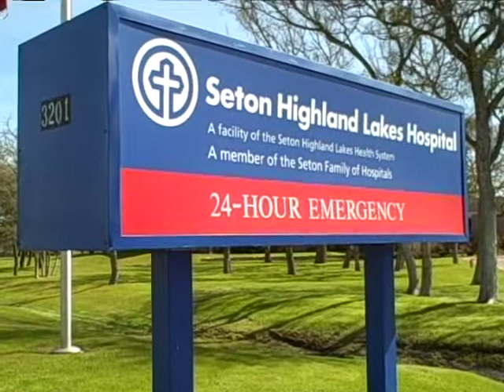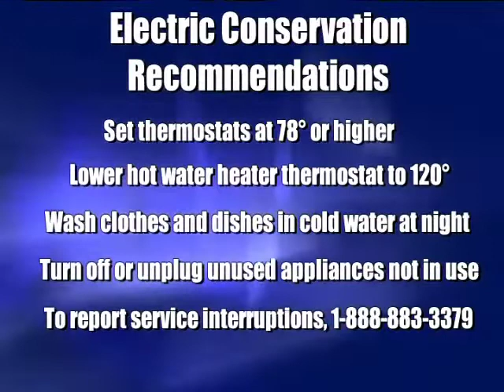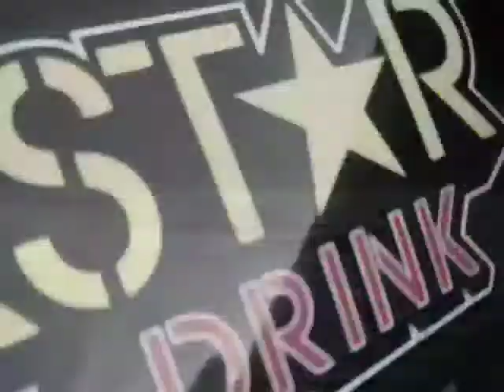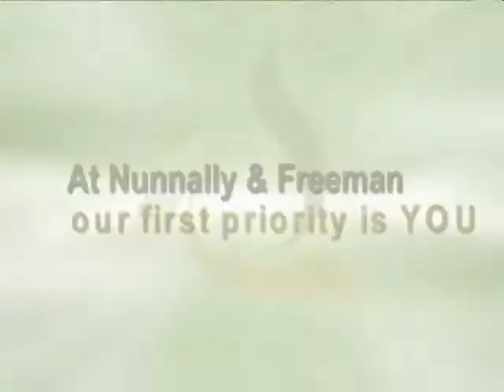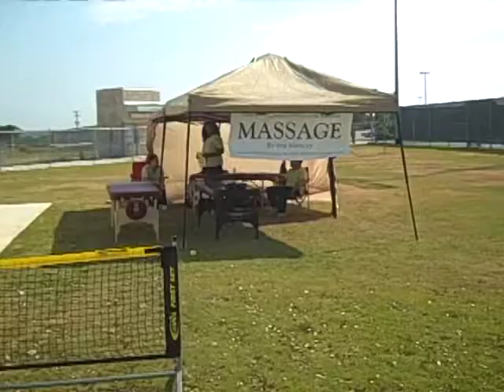Blackouts Possible | ThePicayuneTV.com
BLACKOUTS POSSIBLE — The Pedernales Electric Cooperative is asking members to cut back on electricity to help avoid potential service interruption.
MOTHER ARRESTED — A Horseshoe Bay woman was arrested in connection with the death of her 9-year-old daughter.
TENNIS, ANYONE? — The Andy Roddick Foundation Tennis Tournament gave local players a venue to play top competition from the area and beyond.